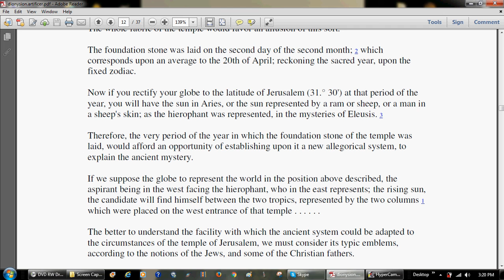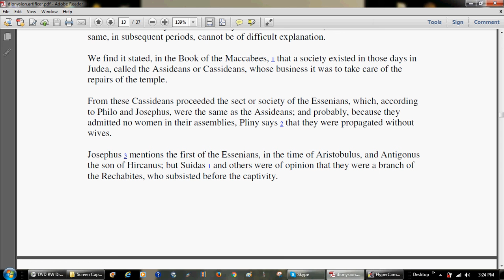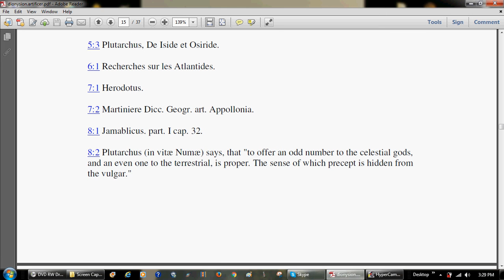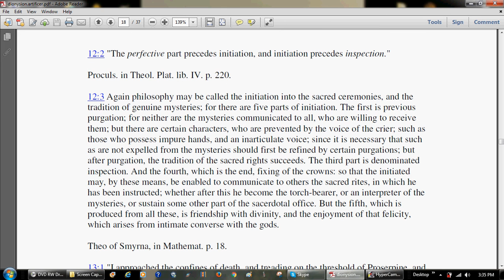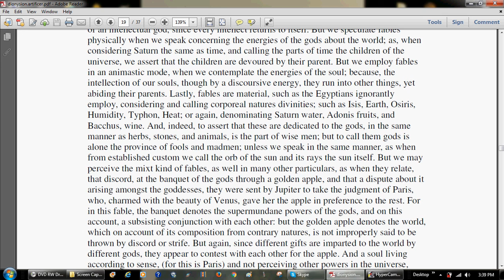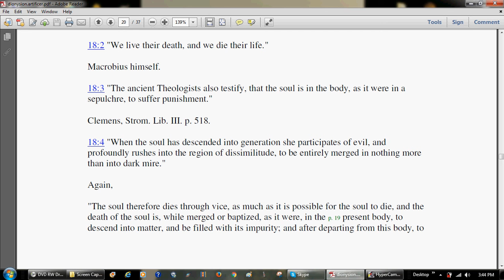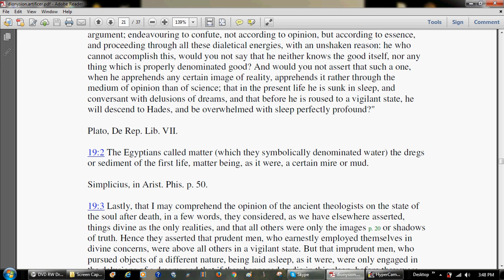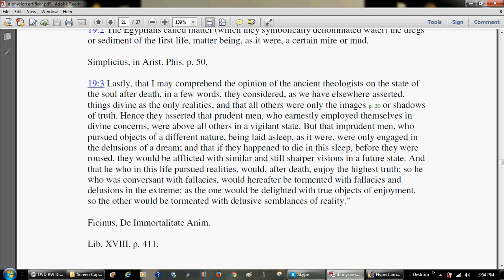History of the Dionysian Artificers pt. 2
SKETCH FOR THE HISTORY OF THE DIONYSIAN ARTIFICERS
A FRAGMENT
BY HIPPOLYTO JOSEPH DA COSTA, ESQ.
LONDON
SOLD BY MESSRS. SHERWOOD, NEELY, AND JONES,
PATERNOSTER-ROW.
1820
Price Three Shillings
part 2